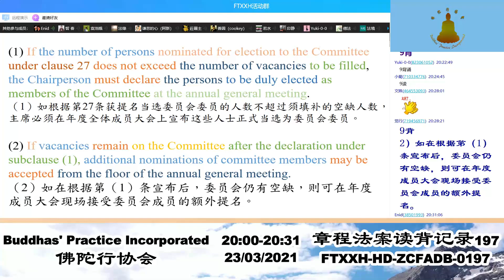Recitation Record of Constitution & The Act 章程法案读背记录197 23032021